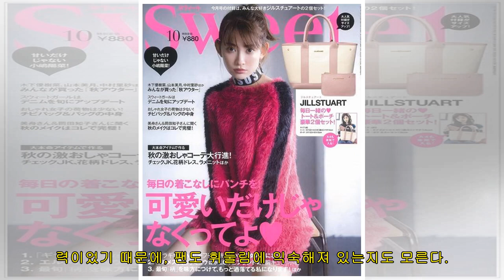코지마 하루나, 가슴과 엉덩이가 요염한 수영복 샷! '섹시 반장'의 건재함에 팬 환희